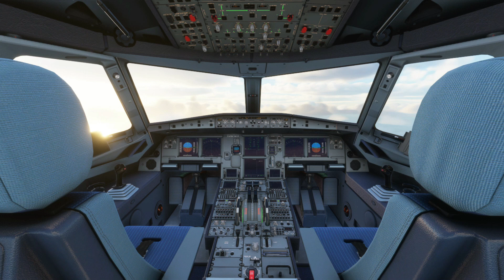MD-80 Takeoff Footage For MSFS | Microsoft Flight Simulator | Fly The Maddog | Leonardo SH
Fly The Maddog | Leonardo Software House MD-80

Hey folks, here's a second in-sim footage of the McDonnel Douglas MD-80 in action featuring the takeoff phase.

DO NOT USE THIS AS AN ACTUAL LEARNING SUBJECT, THIS IS MEANT TO BE USED AS A REFERENCE. USE OFFICIAL STUDY GUIDES AND APPLICATIONS SUCH AS: KING SCHOOLS, SPORTYS PILOT...ETC

i5-9300H

Thrustmaster T-Flight Hotas X Joystick
CH Products Flight Sim Yoke USB
CH Throttle Quadrant USB
CH Products Pro Rudder Pedals USB